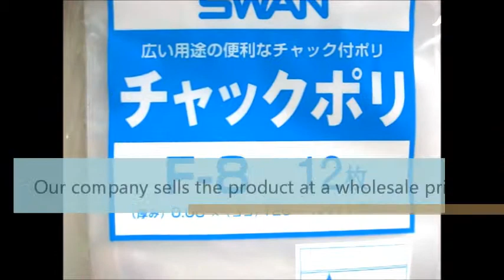"Japan Champion Stationery Shop" is the stationery wholesale trade that even an individual can trade